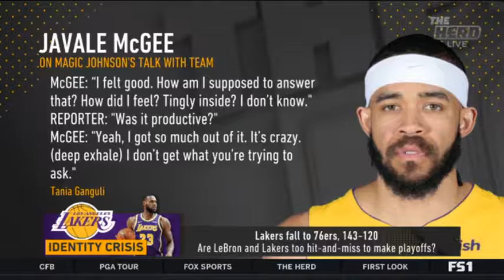HOT Colin REACT Dak Prescott won't accept bargain contract like Tom Brady THE HERD